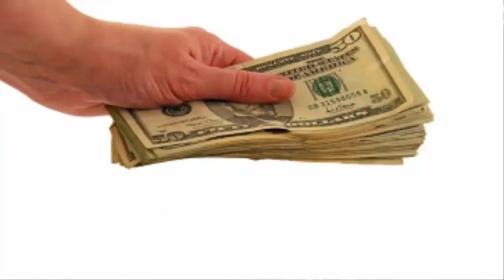इंसान का अच्छा समय आने से पहले खुद भगवान् देते है यह 3 संकेत